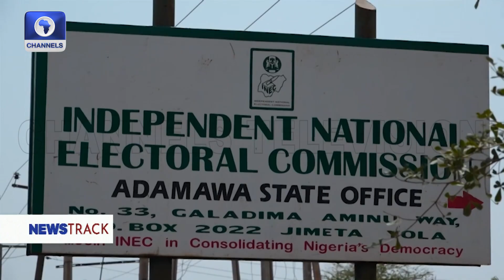INEC Confirms Niger, Adamawa Set For Saturday's Exercise